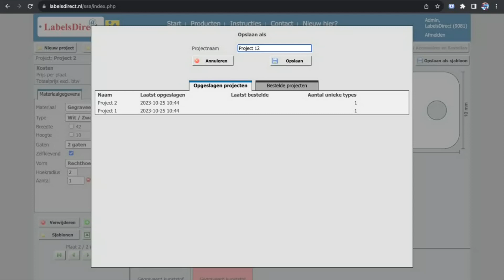Projecten Samenvoegen - Tutorial - LabelsDirect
In deze video leer je hoe je meerdere projecten kunt samenvoegen op